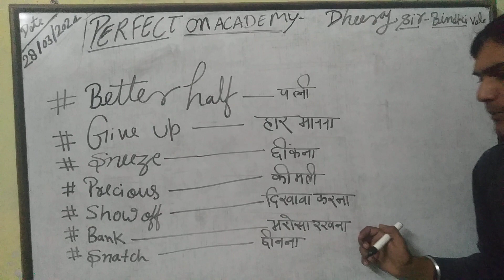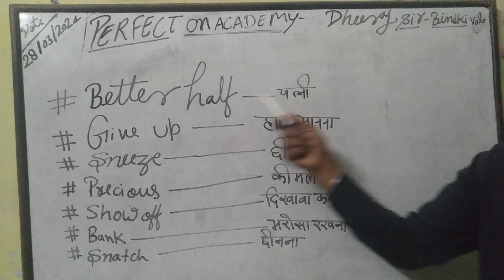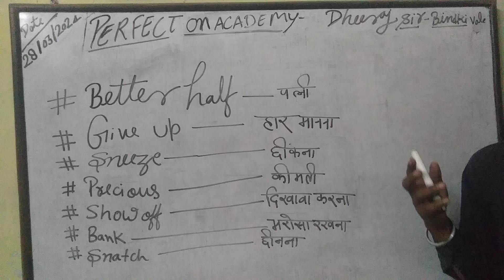useful sentences like bank and better half know with Dheeraj sir bindki vale ##